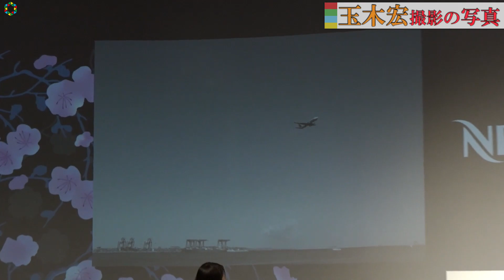玉木宏のコーヒー愛「僕の中に入っている水分はほぼコーヒー」 ネスプレッソ『東京コーヒー時間』デジタルキャンペーン発表会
俳優の玉木宏が17日、都内で行われたネスプレッソ『東京コーヒー時間』デジタルキャンペーン発表会に出席した。

コーヒーを飲む頻度を聞かれた玉木は「ほぼ四六時中飲んでいますよ。僕の中の水分はほとんどがコーヒーじゃないかな（笑）」と熱烈な愛を語り、さらにイベント中で自ら入れたコーヒーを飲んだ玉木は「おいしい」と一言。この美声に女性MCも「声が良いですね…」とうっとりとした様子だった。

また、写真が趣味の玉木は「モノクロの写真にハマっています」と自身で撮影した「飛行機」と「椅子」の写真2枚を公開。「飛行機の離発着が見える公園がありまして。世界に飛び立てる日、地方も行きたいという思いも含めて撮りました」と前向きなメッセージを込めた。椅子の写真は「15年くらい前に買ったヴィンテージの布を使って作られた椅子で、ここに座ってコーヒーを飲む」とプライベートでの至福のひとときを明かしていた。

ネスプレッソは、“東京”をテーマにして作られたコーヒー「ワールド・エクスプロレーションズ・トウキョウ・ヴィヴァルト・ルンゴ」の発売。それを記念して、コーヒーとともに過ごす「東京」の場所やモノ、人、音楽、アートなどさまざまなシーンや思いを投稿するキャンペーンをきょう17日から31日まで実施する。

【関連動画】
玉木宏、吉田鋼太郎との数奇な縁明かす　誕生日&住所が同じの「大好きな先輩」